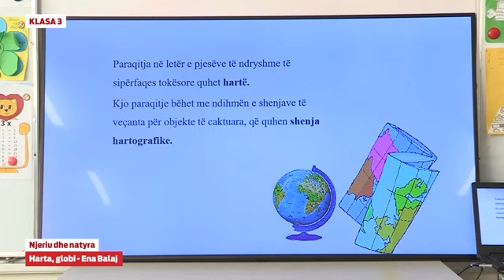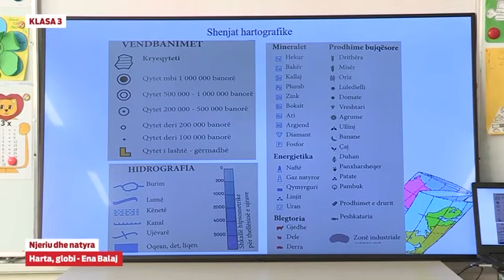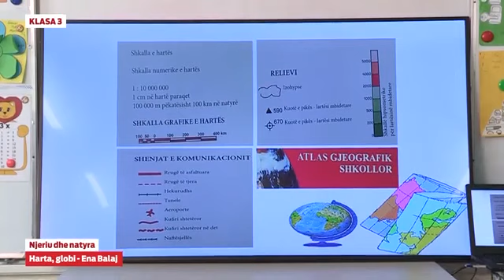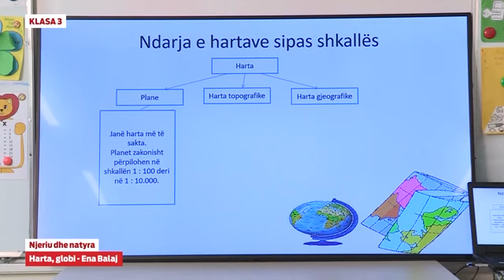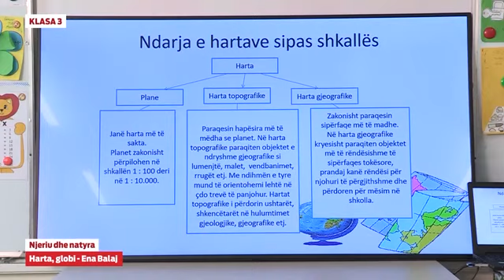e Mësimi: Klasa 3 - Njeriu dhe natyra - Harta, globi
e Mësimi

Njeriu dhe natyra - Harta, globi

Ena Balaj

Shpërndaje me të tjerët